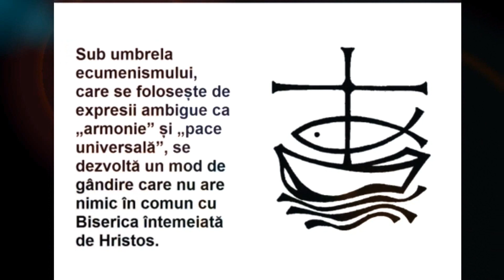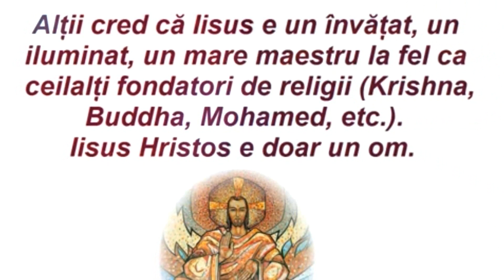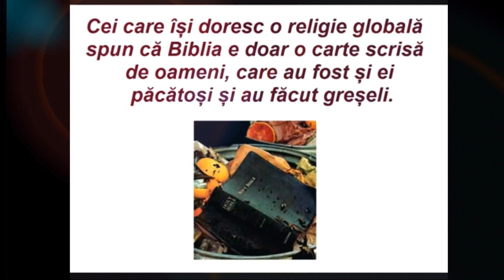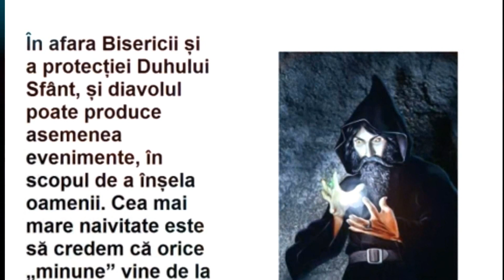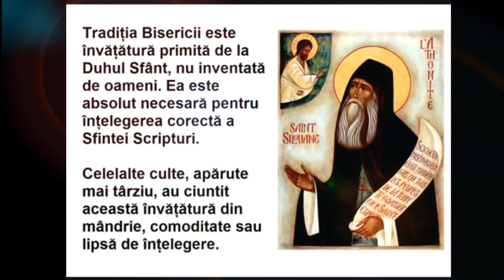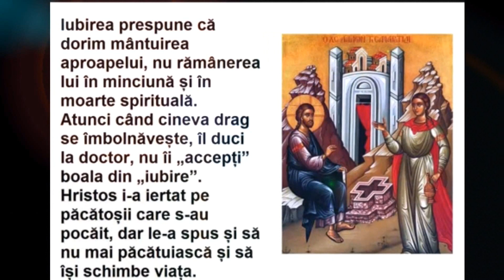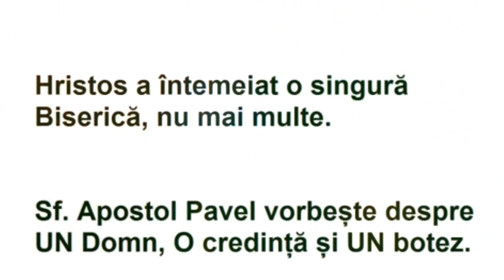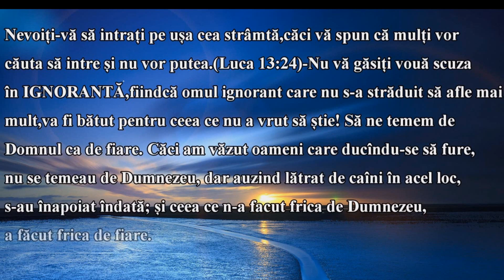CE ESTE SI LA CE NE PUTEM ASTEPTA DE LA ECUMENISM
DESPRE ECUMENISM

Într-o zi din vara anului 1978 a venit la chilia Pr. Cleopa o delegatie de la Consiliul Ecumenic al Bisericilor de la Geneva, condusă de directorul acestei miscării. Redăm aici o parte din dialogul care a durat peste două ore.

Preotul: La ce ati venit voi la un cioban?

Delegatia: Noi n-am venit să vedem un om învătat aici. Am venit să vedem un om sfânt.

Preotul: Sfânt este Domnul Dumnezeul nostru! N-auzi ce spune în biserică? Acela-i sfânt. Noi suntem praf si cenusă.

Delegatia: Noi credem că aveti o inspiratie de sus să vedeti în problema ecumenică, dacă noi cheltuim degeaba sau umblăm degeaba.

Preotul: Initiativa este bună în fond. Dar ia gânditi-vă! Ca să vă apropiati de noi, mai cu seamă de o Biserică traditională, ca Ortodoxia, câte vă trebuie! Căci Biserica dumneavoastră, protestantismul, este suspendată în aer si nu are temelie!

Delegatia: Dar de ce?

Preotul: Unde vă este Sfânta Traditie? Unde vă este cultul sfintelor moaste? Unde vă este cultul sfintelor icoane? Unde este cultul sfintilor si al îngerilor? Unde este venerarea Sfintei Cruci? Unde este supravenerarea Maicii Domnului? Unde sunt cele sapte Sfinte Taine, mijloace sfintitoare? Unde este ierarhia bisericească? Unde sunt sfintele canoane? Unde este practica Bisericii de 2000 de ani? Ati desfiintat totul si acum vreti să vă apropiati de noi? Este imposibil!

Noi avem puncte comune mult mai multe cu catolicii, decât cu protestantii, dacă ar fi să se ajungă odată la o unire. Voi, protestantii, sunteti la foarte mare distantă de noi. Aveti numai două Taine, si acelea nu ca Taine, ci numai ca simboluri: Botezul si Cina Domnului. La Cina Domnului faceti o masă comemorativă cu pâine si cu vin în cinstea lui Hristos, dar nu mai credeti că se preface pâinea si vinul în Trupul si Sângele Domnului.

Desi protestantii sunt multi - sunt vreo 400 de milioane -, iar catolicii sunt si ei vreo 750 milioane, noi ortodocsii suntem putini, însă suntem Biserică întreagă. Nouă nu ne lipseste nimic. Noi n-avem ce împrumuta de la protestanti sau de la catolici. Nimic, absolut nimic!

Biserica noastră o credem si o întelegem întreagă. Are toate dogmele drepte, toată traditia veche apostolică si sobornicească a Sfintilor Părinti. Si are toate canoanele, are toată traditia liturgică, canonică, dogmatică si istorică. Tot ce ne trebuie avem în Biserica Ortodoxă! Este Biserica cea adevărată, care a mers pas cu pas după traditia evanghelică, apostolică si sobornicească până în ziua de azi.

Delegatia: Si noi stim asta. De aceea vrem să ne apropiem de dumneavoastră. Dar initiativa noastră este bună?

Preotul: Este bună în principiu. Că vreti să fie o turmă si un păstor. Dar câti munti sunt de trecut între noi si dumneavoastră până atunci!

Delegatia: Dar cum putem să ne apropiem de Biserica dumneavoastră Ortodoxă?

Preotul: Unde vă sunt faptele? Că la voi este "Sola fide" - mântuirea numai prin credintă. Se poate una ca asta? Căci credinta fără fapte-i moartă. Si "Sola gratia", la calvini, mântuirea numai prin har.

Cum poate fi mântuirea numai prin har, dacă acelasi Apostol spune că toti vom sta înaintea divanului lui Iisus Hristos, ca fiecare să dea seamă de faptele cele bune si cele rele ale sale (II Cor. 5, 10), să ia fiecare răsplată după cum a lucrat? Si-n Sfânta Evanghelie ti se cer faptele si poruncile. Ai citit în Evanghelie: Iar de vrei să intri în viată, păzeste poruncile (Matei 19, 17).

Nu există credintă fără fapte, asa cum o credeti voi. Ziceti că faptele nu-s nimica... nu-i nimica postul. Unde vi-s posturile? Dumneavoastră puteti închide ochii si să treceti peste istoria de 2000 de ani a Bisericii, care-i necontestată?

Eu am fost anul trecut în catacombele Romei si am văzut începutul picturii bizantine. Sunt picturi si icoane din secolele I, II si III în catacombe; că de-acolo a pornit pictura bizantină. Catedralele din Ravena si din Venetia, din Constantinopol si din atâtea alte locuri, făcute de Sfântul Constantin cel Mare, de Justinian si de toti împăratii bizantini, sunt o mărturie peste veacuri.

Puteti să ziceti că nu le-ati avut si dumneavoastră 1517 ani, până când v-ati despărtit de catolici? Păi atunci cum, dacă v-ati uitat rădăcina, s-o uităm si noi? Cine-si uită rădăcina, se usucă si piere. Moare. Dumneavoastră trebuie să veniti înapoi la rădăcină. Va să zică, 1517 ani icoanele au fost bune în Biserică. Puteti să închideti ochii si să ziceti că Biserica n-a avut icoane de la început, de când era în fasă?

Uite, catedrale imense numai în mozaicuri si aur stau strajă si arată la toată lumea că Biserica a fost împodobită cu icoane din primele secole [...].

Delegatia: Discutie ca asta cu dumneavoastră, n-am mai avut niciodată, nicăieri, asa de adâncă.